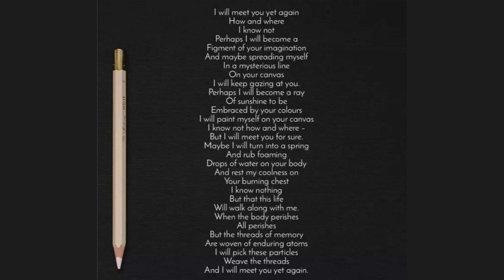I Will Meet You Yet Again by Amrita Pritam...Malayalam analysis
കവിയെക്കുറിച്ച് :
1919 ഓഗസ്റ്റ് 31ന് പാകിസ്ഥാനിലെ ഗുജ്റൻവാലാ യിൽ ജനിച്ചു .അമൃതാപ്രീതം ഒരു ഇന്ത്യൻ കവിയും നോവലിസ്റ്റും ഉപന്യാസ രചയിതാവ് കൂടിയാണ് .പഞ്ചാബി ഹിന്ദി എന്നീ ഭാഷകളിൽ അമൃത കവിതകളും നോവലുകളും എഴുതിയിരുന്നത് .ഇരുപതാം നൂറ്റാണ്ടിലെ നയിക്കുന്ന ആദ്യത്തെ പ്രമുഖ വനിതാ പഞ്ചാബി കവയത്രി യായി അവർ കണക്കാക്കപ്പെട്ടു. അവരുടെ സൃഷ്ടികളെ ഇന്ത്യയും പാകിസ്ഥാനും ഒരുപോലെ സ്നേഹിച്ചു .സാഹിത്യത്തിലെ പ്രധാനപ്പെട്ട ശബ്ദമായിരുന്നു അവരുടേത് .ഒരു നോവലിസ്റ്റ് എന്ന നിലയിൽ അവരുടെ പ്രധാനപ്പെട്ട നോവലാണ് പിഞ്ചർ. 1950-ലാണ് പിഞ്ചർ പ്രസിദ്ധീകരിച്ചത് .1956 സാഹിത്യ അക്കാഡമി അവാർഡ് നേടിയ ആദ്യ വനിതയായി അവർ അറിയപ്പെട്ടു. 1982 ഇന്ത്യയുടെ ഏറ്റവും വലിയ സാഹിത്യ ബഹുമതികളിലൊന്നായ ഭാരതീയ ജ്ഞാനപീഠം ലഭിച്ചു. 2005 ഒക്ടോബർ 31ന് ഡൽഹിയിൽ വച്ച് അമൃതാപ്രീതം അന്തരിച്ചു.

ചിത്രകാരനും കലാകാരനും കൂടിയായ ഇംറോസ് എന്ന വ്യക്തിയോട് കവിക്ക് ഉണ്ടായ പ്രണയമാണ് ഈ കവിതയുടെ പ്രതിപാദ്യം. 40 വർഷമായി കവിയുടെ ജീവിത പങ്കാളിയായിരുന്നു ഇംറോസ്.

Happy Learning 🥰🥰